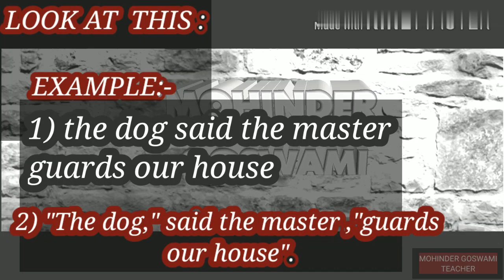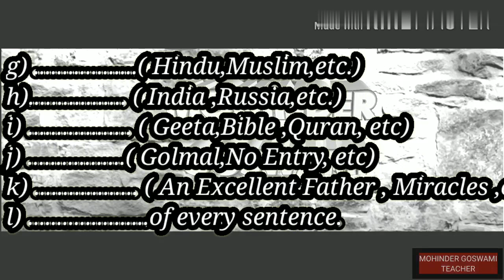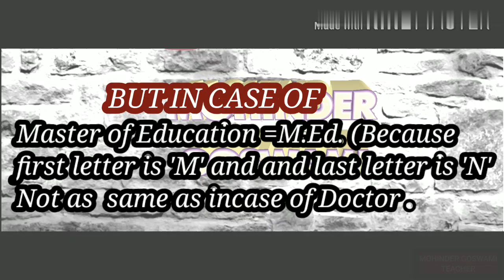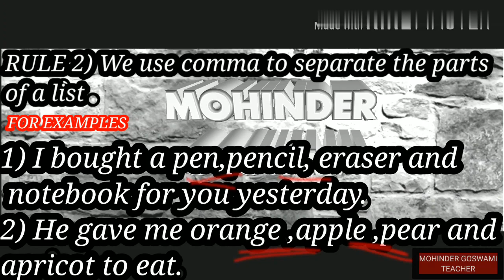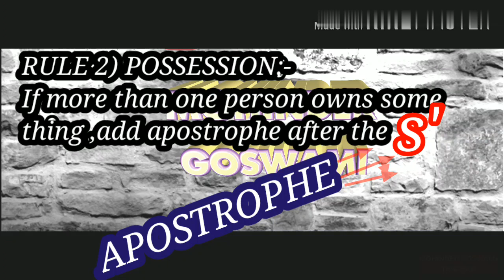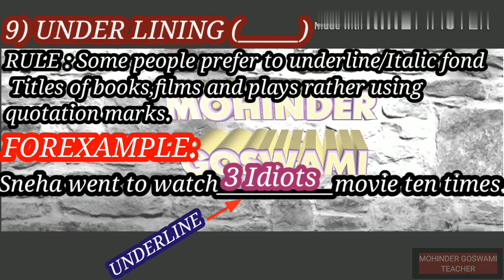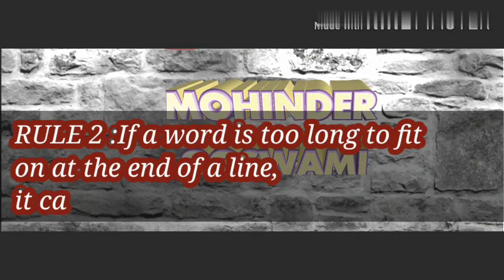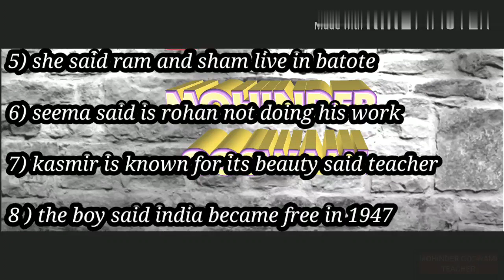PUNCTUATION ( CLASS 9TH &12TH) BY MOHINDER GOSWAMI